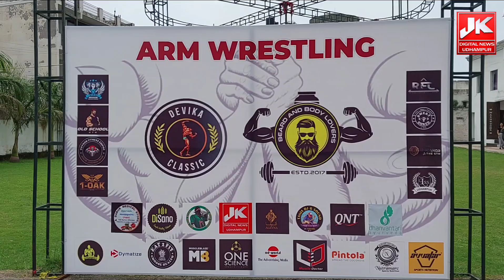आर्म रेसलिंग चैंपियनशिप मे 100 के करीब प्रतिभागियों ने भाग लेकर अपने बाजुओं का दमखम दिखाया...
बियर्ड एंड बॉडी लवर की ओर से ऊधमपुर के नीलम ऑर्चिड पैलेस में देविका क्लासिक आर्म रेसलिंग चैंपियनशिप का आयोजन किया गया जिसमे विभिन्न जिलों से आए विभन्न वर्ग के लगभग 100 के करीब प्रतिभागियों ने भाग लेकर अपने बाजुओं का दमखम दिखाया...इस अवसर पर बॉलीबाल के राष्ट्रीय खिलाड़ी व भाजपा के जिला उपाध्यक्ष स्वर्ण सिंह राठौर मुख्य अतिथि व जीवन शर्मा, राज कुमार बुच्चा व लाली चंदेल विशेष अतिथि के रूप में शामिल हुए